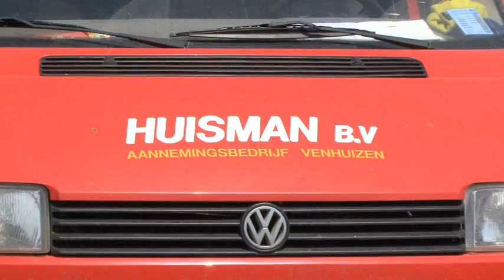grondverzet - Venhuizen Huisman Aannemersbedrijf Loon- en Verhuurbedrijf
Huisman Aannemersbedrijf Loon- en Verhuurbedrijf gevestigd in Venhuizen is een uitstekende keuze wanneer u op zoek bent naar " grondverzet of graafmachine. Voor meer informatie, bel 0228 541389 of bezoek bovenstaande website.